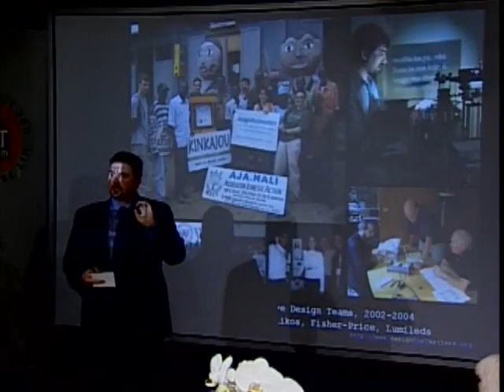What Makes DtM Different?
Design that Matters creates new products that allow social enterprises in developing countries to offer improved services and scale more quickly. DtM has built a collaborative design process through which hundreds of volunteers in academia and industry donate their skills and expertise to the creation of breakthrough products for communities in need.